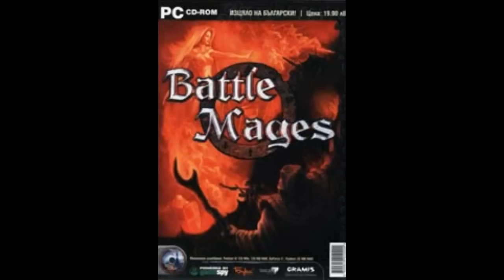Battle Mages Soundtrack - Nature